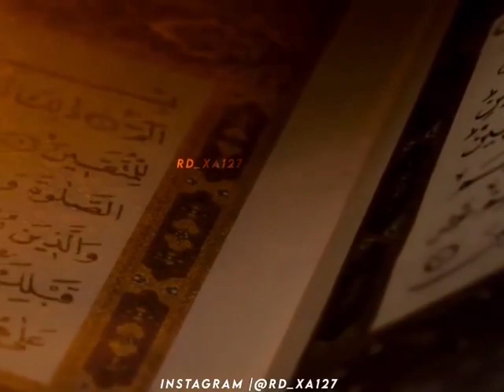Islamic new status 2020/Azhari Network